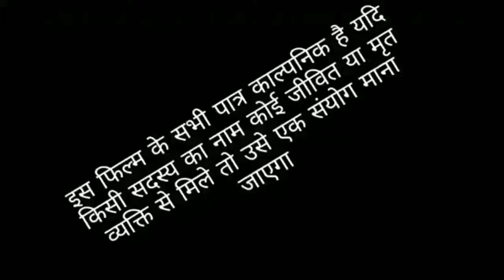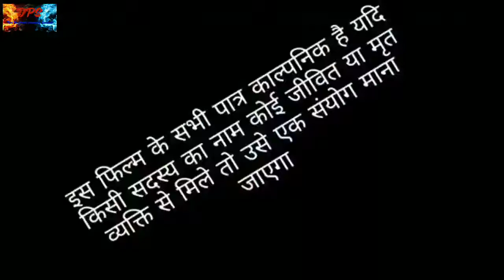नन्नद सास देखिए दोनो मिलकर कैसे बहुओ को कैसे दुख तकलिफ पहुचती है भोजपुरी कॉमेडी वीडियो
नन्नद सास देखिए दोनो मिलकर कैसे बहुओ को कैसे दुख तकलिफ पहुचती है

Aartist :-Devyanti singh, Poonam gupta , sunita sanam, pooja kumari and ,lakhmuni devi

Director and writers:- Govind gupta

Camera man:- Govind gupta